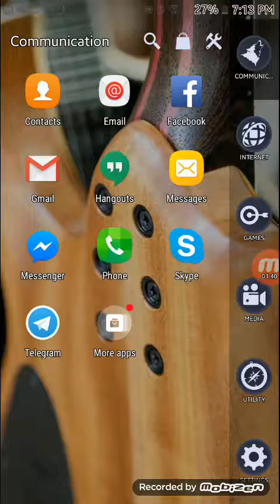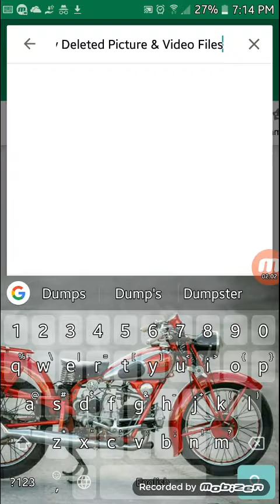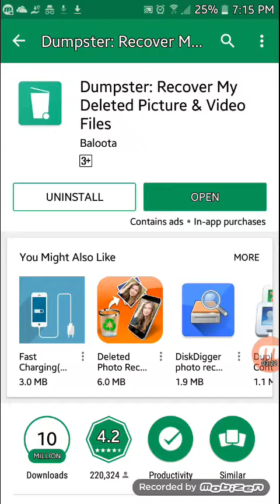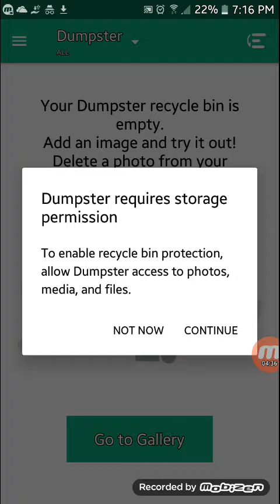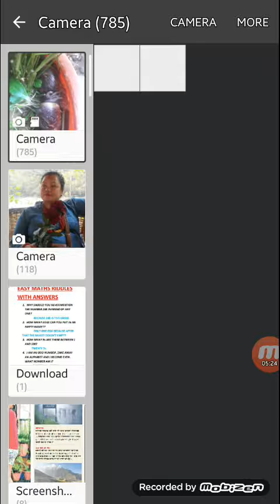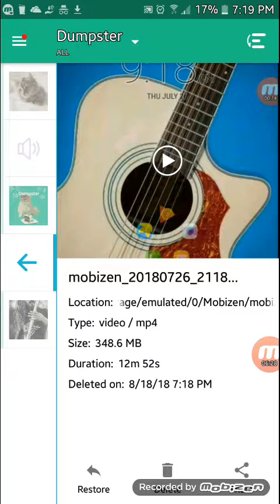Restore your deleted photos, videos, etc. easily!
Hi! There
Welcome in AEBSS YouTube channel, today I am going to show you guys how you can easily recover your deleted videos, files, photos, apps, so on.

If you think is this useful to you then,